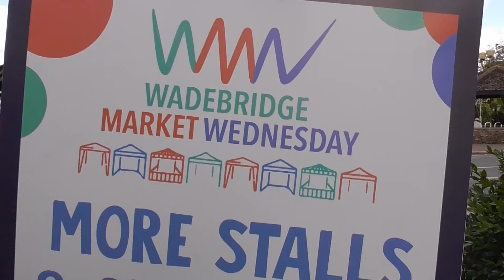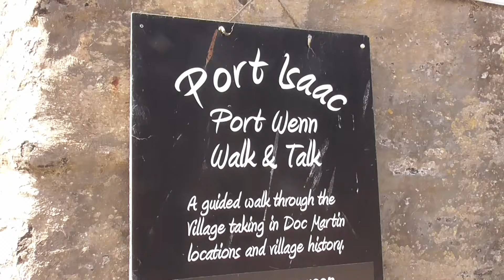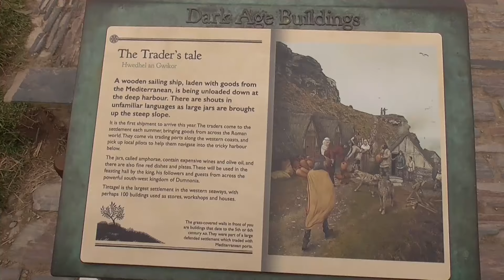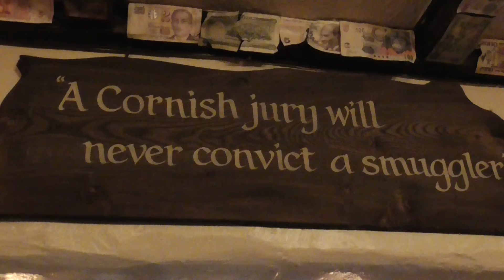Tour Diary Summer 2024 (Part Three) Busking in Cornwall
Socials -

Equipment Used -

Aston Spirit Condenser Mic
Behringer Interface
Reaper DAW